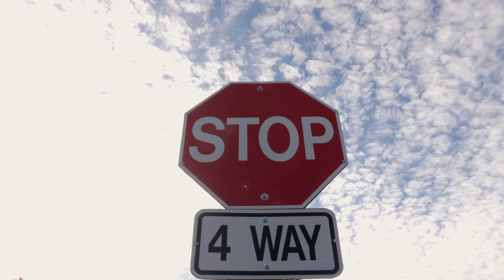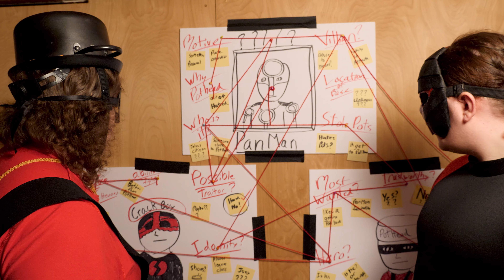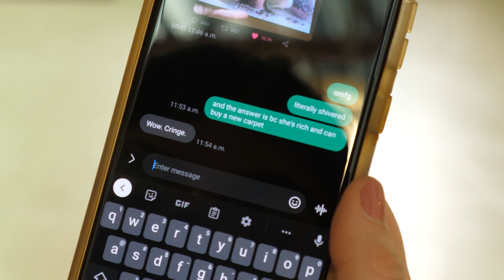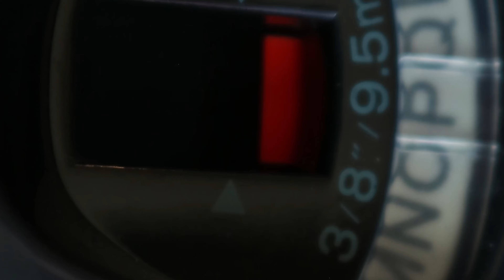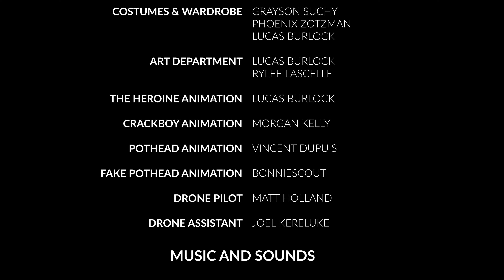PotHead Your Local Super Hero | Episode 3: Out of The Pot & Into The Pan | Webseries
After 3 long years PotHead and the gang are back with the Complete First Season of PotHead Your Local Super Hero! With all of the cities pots missing, the arrival of PanMan, and utter chaos erupting will the people of the city side with PotHead or will they turn on their once hero! Join us for this action packed 3rd episode to find out what fate is in store for our pot wearing hero!

New episodes will roll out in the final week of April:

Episode #2 - April 25th
Episode #3 - April 27th
Episode #4 - April 29th

Big thanks to Creative Saskatchewan for proudly funding and supporting the Web Series through the Web Series Grant in order to make this project possible and this dream come to life.

Also big thanks to Comic Readers DownTown Regina, our KickStarter Backers, the MNP BFD's, and friends and family who all stepped up to help make this series possible through their hard work and financial contributions.